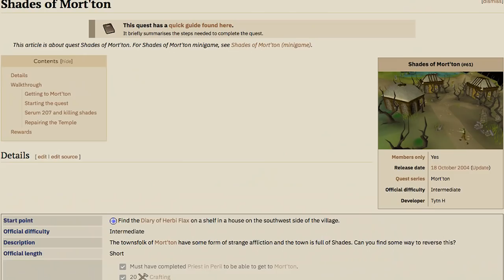Got 40 Crafting Without Training It - Dream Account Ep. #2